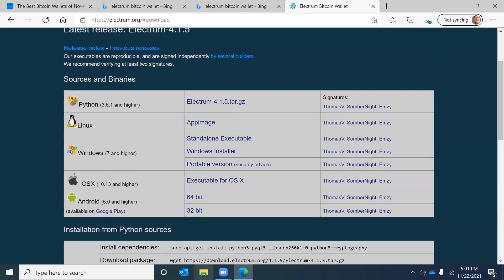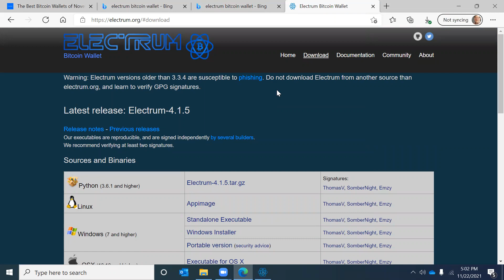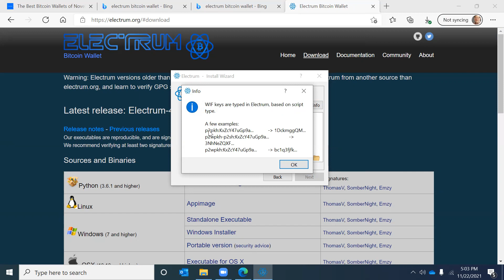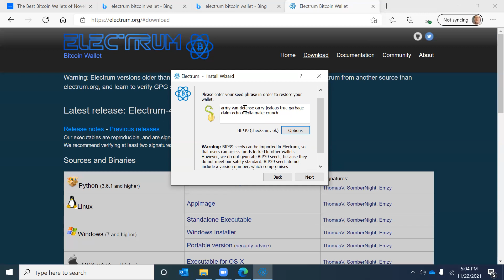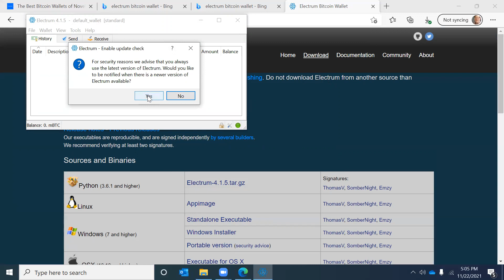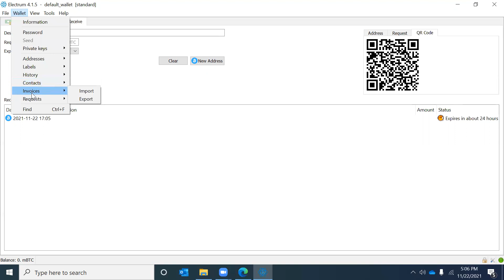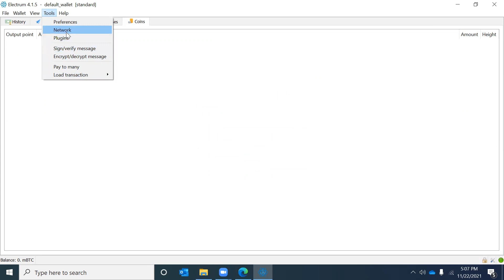Installing the Electrum Wallet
Installing the Electrum Bitcoin Wallet on a Windows PC.
Part of the Understanding Crypto Series by Thomas Plunkett.